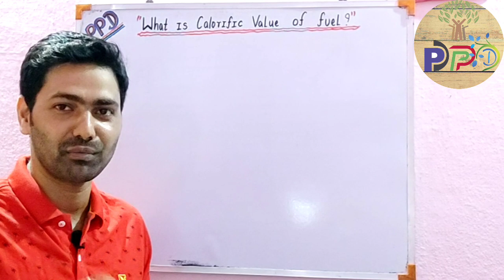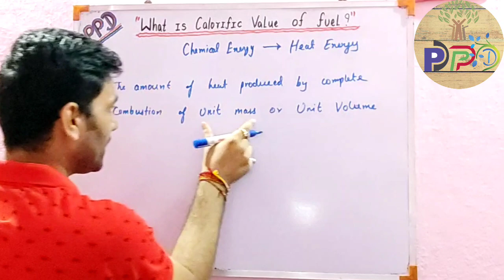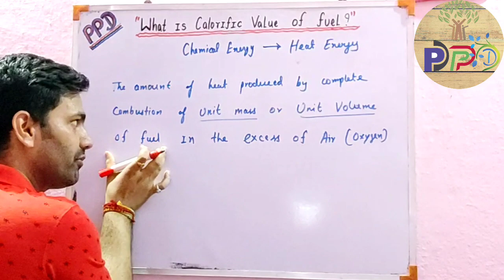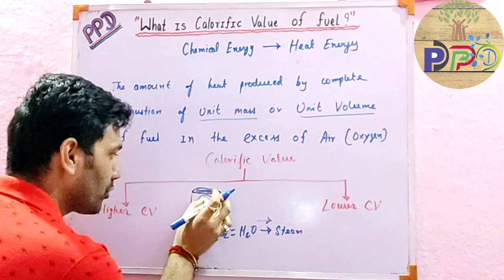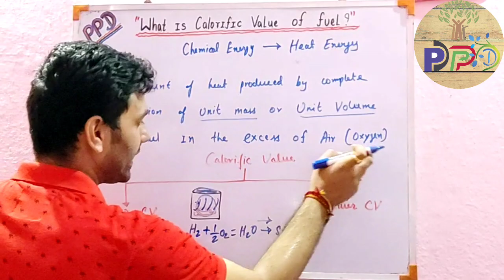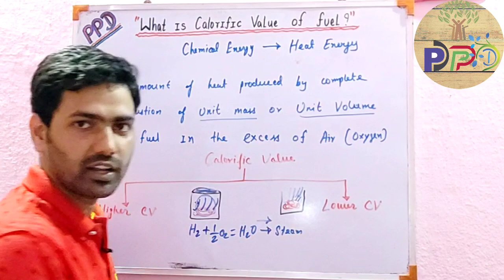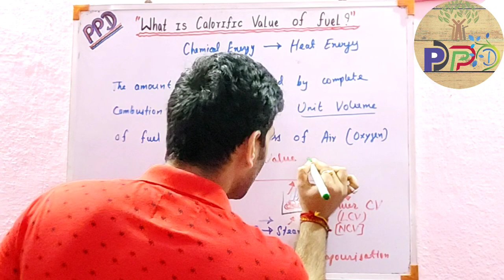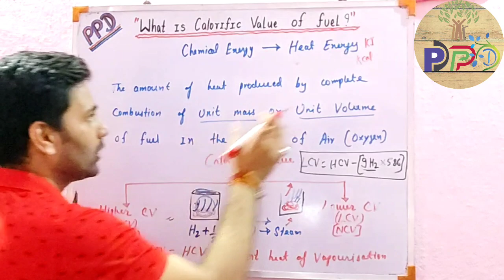What is Calorific Value of Fuel | Types of Calorific value | What is GCV and NCV | HCV and LCV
Hello friends,